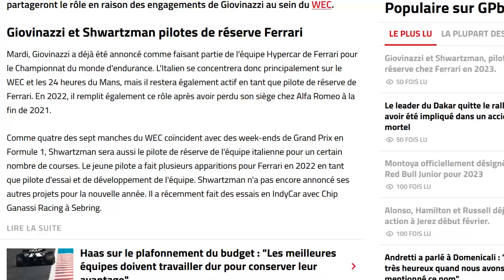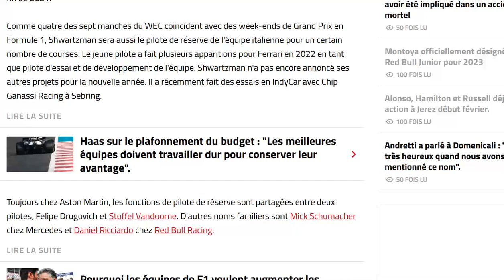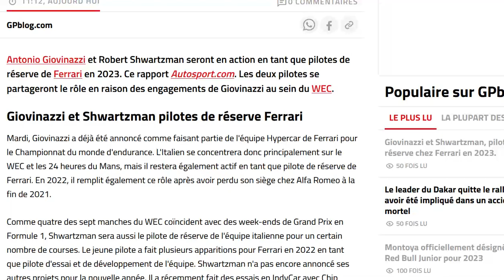Officiel : Giovinazzi nommé pilote de réserve de Ferrari en 2023